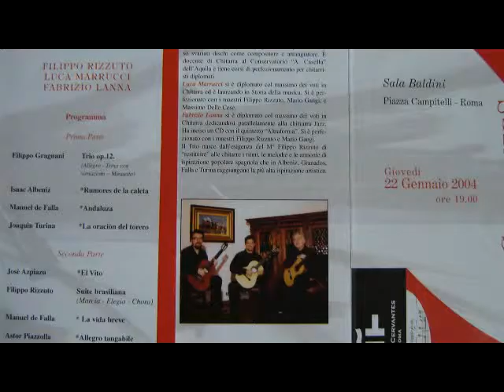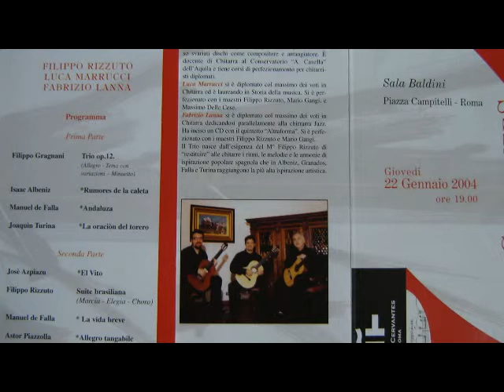Manuel De Falla - La vita breve- TRIO Chitarristico "Canto Iberico"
Concerto del 2004 per l'Istituto Cervantes del Trio Chitarristico "Canto Iberico".
Direttore e arrangiatore M° Filippo Rizzuto.